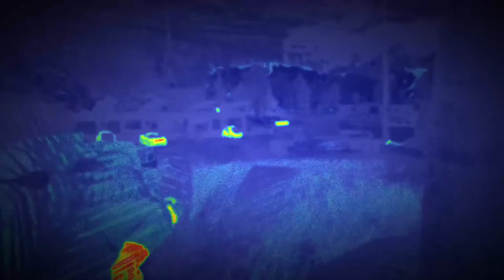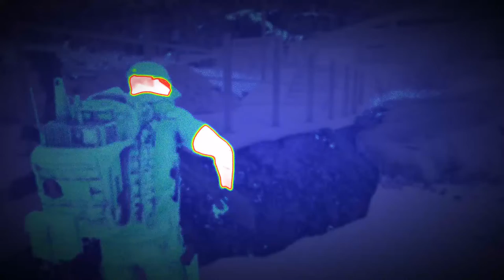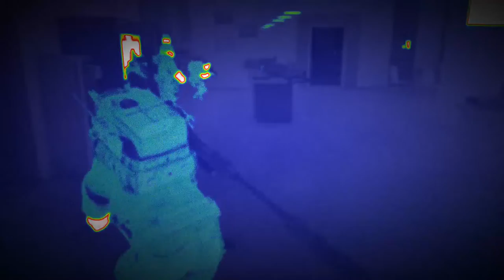Tom Clancy’s Ghost Recon® Breakpoint - Co-Op Mais Uma Missão Cumprida (SEM HUD) On Xbox One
Jogando co-op com o Dil e o Gasto sem o uso do HUD.